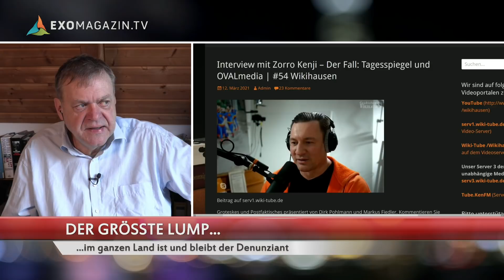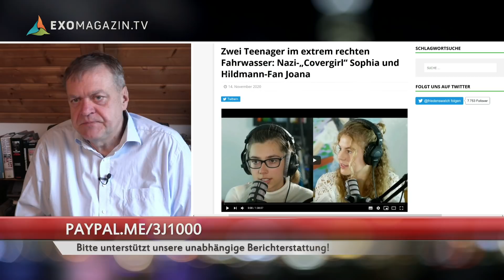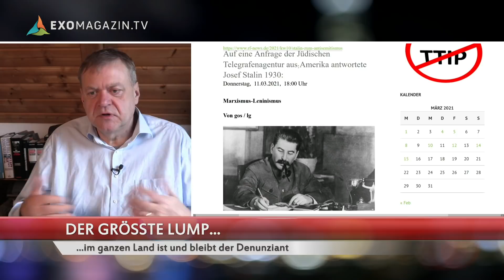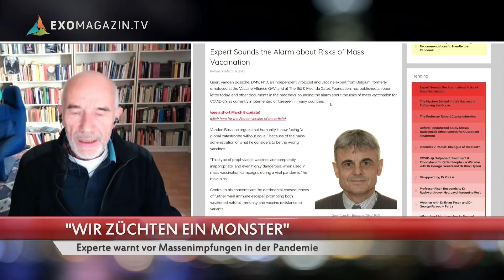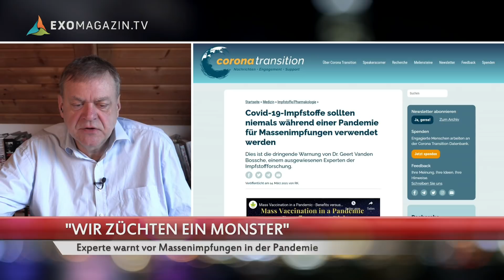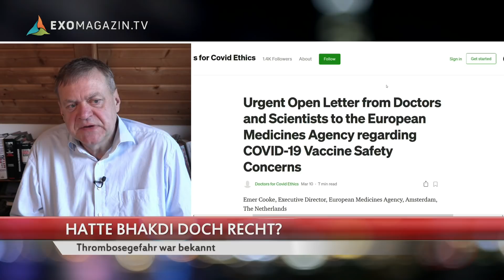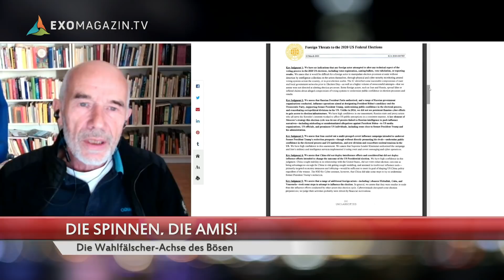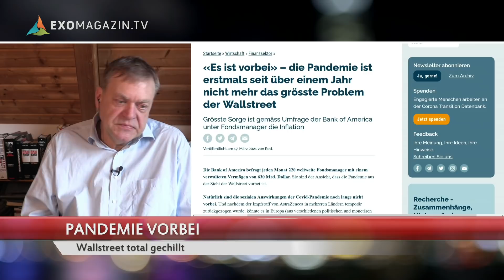DER SCHMIERFINK | Das 3. Jahrtausend #59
Der Tagesspiegel übernimmt im diesjährigen Joseph McCarthy Ähnlichkeitswettbewerb das gelbe Trikot. Außerdem: Ein Impfstoffspezialist, der für GAVI und die Bill &amp; Melinda Gates Foundation gearbeitet hat, warnt vehement davor, in der Pandemie zu impfen. Prof Bakhdi und Prof. Hockerz haben bereits am 28. Februar vor möglichen Problemen mit dem Astra Zeneca Impfstoff gewarnt. Und die neue US Regierung hat entdeckt, dass wundersamer Weise alle Länder, die sie am liebsten bombardieren will, angeblich versucht haben, die US Wahlen zu manipulieren. Über all das und mehr sprechen die Journalisten Dirk Pohlmann und Mathias Bröckers in Ausgabe #59 des 3. Jahrtausends! Eine komplette Linkliste zur Sendung findet Ihr

Die Themen:
02:25 - Der grösste Lump im ganzen Land ist und bleibt der Denunziant
29:08 - "Wir züchten ein Monster" - Experte warnt vor Massenimpfungen in der Pandemie
42:08 - Dank an die Spender
46:53 - Hatte Bhakdi doch recht? Thrombosegefahr war bekannt
53:43 - Die spinnen, die Amis! Die Wahlfälscher-Achse des Bösen
59:56 - Julian Assange - Danke für Eure Spenden!
01:02:20 - (Good News) Pandemie vorbei! Wallstreet total gechillt

ODER PER BANKÜBERWEISUNG:
Robert Fleischer
IBAN: DE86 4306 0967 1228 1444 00
BIC: GENODEM1GLS
Verwendungszweck: SPENDE 3J1000